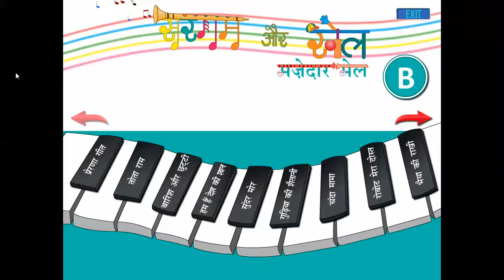गुडिया की शैैतानी